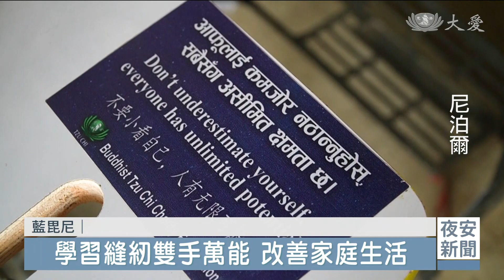藍毘尼婦女學縫紉 靠雙手翻轉貧窮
尼泊爾藍毘尼慈濟職能培訓中心，在2022年啟動縫紉班，2023年再開辦婦女縫紉組，讓結業婦女有了就業的機會，賺取收入，改善生活，翻轉貧窮。

不要小看自己，人有無限可能，這句靜思語就貼在縫紉機上，鼓勵著藍毘尼的婦女，自食其力。

藍毘尼慈濟職能培訓中心，在2022年10月啟動縫紉班，學員經過三個月的初級班合格後，可以再進入高級班繼續精進，為自己添一謀生技能，改善生活，翻轉貧窮。

縫紉車間的婦女們，目前為慈濟縫製結緣品袋子，並且每日將一個袋子，回捐給慈濟，翻轉手心，廣結善緣。

婦女縫紉組成員 林琪：「我們很開心有機會，在慈濟工作賺錢，我把賺到的錢 交給了父親，他買了肥料 付家裡的開銷，買藥 以及給我弟弟買衣服。」

婦女縫紉組成員 巴卡：「家裡的狀況 使我不得不工作，我所賺到的錢 都拿回家裡，不是我個人用途。」

潘恰卡尼亞的丈夫，在兩年前意外癱瘓，家裡失去了經濟來源，慈濟援助她的孩子上學，並在疫情期間聘用她協助縫製布口罩。

心懷感激，潘恰卡尼亞和父親答應借出家裡的空間，作為慈濟的社區縫紉車間，以回饋這分愛。

婦女縫紉組成員 潘恰卡尼亞：「我想說 謝謝慈濟，給我工作機會，對我是個大幫助，我將來想開自己的裁縫店。」

社區縫紉車間，讓藍毘尼的婦女也能為家中經濟做出貢獻，家庭才能有機會翻轉貧窮。

攸尼斯 吉祥 尼泊爾報導